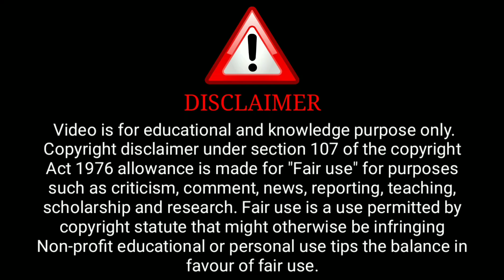Priya Mishra Upcoming Web Series In 2022 | Dunali Part 4 | Release Date | Hot Web Series Ullu Series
( Ullu Aap)

ˍˍˍˍˍˍˍˍˍˍˍˍˍˍˍˍˍˍˍˍˍˍˍˍˍˍˍˍˍˍˍˍˍˍˍˍˍˍˍˍˍˍˍˍˍˍˍˍˍˍˍˍˍˍˍˍˍˍˍˍˍˍˍˍˍˍˍˍˍˍˍˍˍˍˍˍˍˍˍˍˍˍˍˍˍˍˍˍˍˍˍˍˍˍˍˍˍˍˍˍˍˍˍˍˍˍˍˍ